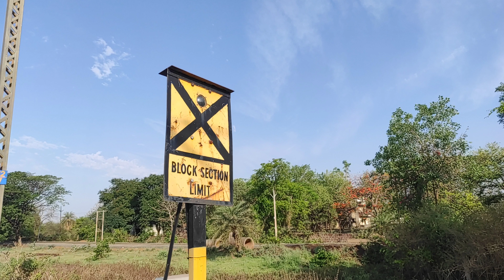axel counter क्यों लगाया जाता है? इसका क्या काम है acxel काउंटर क्या होता है । section क्या होता है।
ये कियू लगाया जाता है? इसका क्या काम है acxel काउंटर क्या होता है । section क्या होता है।section क्या होता है।,acxel काउंटर क्या होता है ।,acxel काउंटर क्या होता है । section क्या होता है।,axle counter,Indian railways,Indian railway station,railway information,railway station,section in railway,division in railway,bharatiy rail,junction junction box,track curcite,bhartiye railway,axle counter kya hai railway,rel ki patri kya hai,kaise kam karti hai,ar experiment,Indian railway informationinportant link

playlist link

  colabration to contact
paid pramotion include
without knowledge experiment
mr indian hacker
crezy xyz
yash ke experiment
experiment tv
experiment king
factex
banglar challege
visionil
samar experiment
cool ideas
ar lifestyle 9.9
viral video
funny video
chemistry experiment
physics experiment
science experiment
gharelu experiment
electrical experiment
chemical experiment
sandeep maheshvary
a2 motivation
sourav josi
water experiment
indian railway
train track
crackers
car experiment
viralvidio
without knowledge experiment
ar lifestyle 9.9
viral video
funny video
chemistry experiment
physics experiment
science experiment
gharelu experiment
electrical experiment
chemical experiment
water experiment
indian railway
train track
crackers
car experiment
viralvidio
magic trick
funny magic trick
technology
computer science technology
youtubeshorts
shorts
viral shorts
comedy with science
comedy experiment
funny experiment
suspense experiment
logic